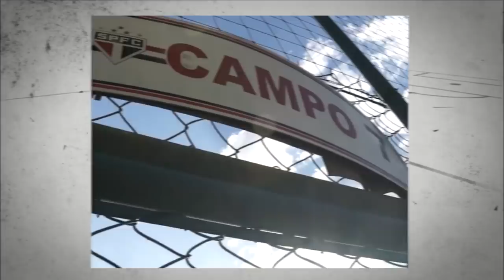CARECA CRITICA DANIEL ALVES NO MEIO E O SÃO PAULO EM ENTREVISTA PARA O CRAQUE NETO | 10 A 1 #24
Fala, garotinho. Entrevistei o monstro sagrado Careca, ídolo do São Paulo, que falou sobre Daniel Alves atuando como meia, a base e a gestão do tricolor. Assiste aí que esse bate-papo está bem legal.